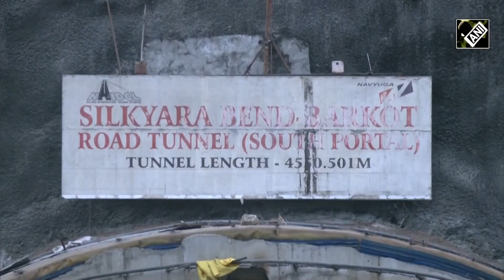Uttarkashi Tunnel Collapse: Will be rescued soon, says family members of trapped workers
The operation to rescue 41 trapped workers from the Silkyara tunnel is underway in Uttarakhand’s Uttarkashi on November 28. Pipe laying work inside the Silkyara tunnel has been completed. Ambulances, NDRF personnel, SDRF and several other agencies have been deployed at the entrance of the tunnel. The rescue team working on the war footing is expecting to witness positive results by 5 pm